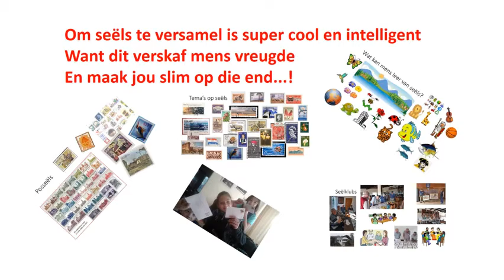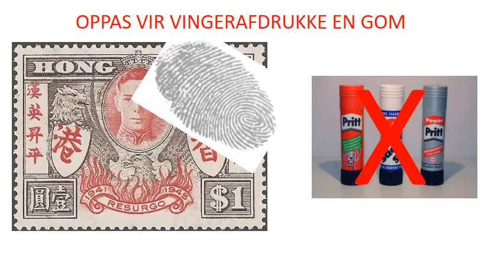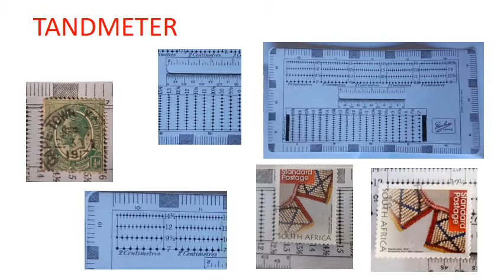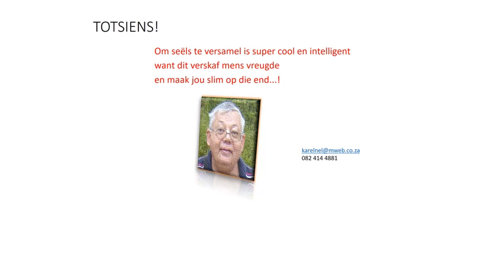200531 Seëlgeselsies 03 Seelgereedskap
Filatelie vir kinders: Seelgereedskap